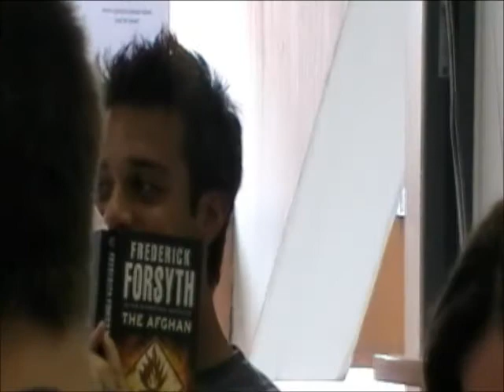A Year in the Life - Day 279 - Senior Class Photo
Twas a great experience :3